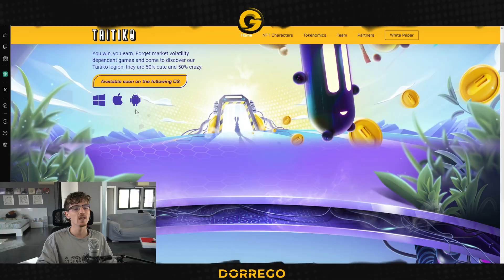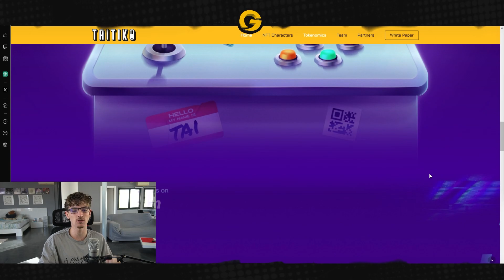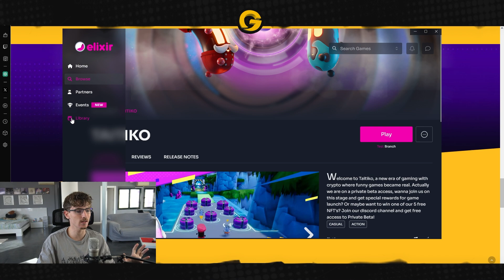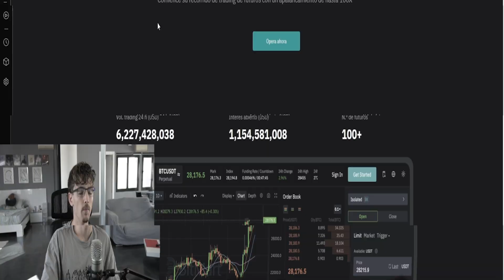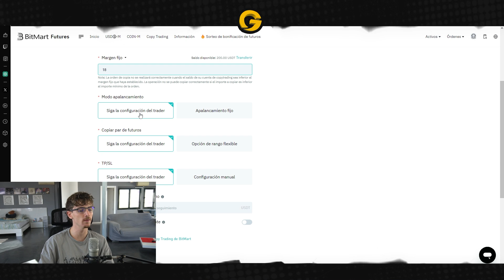PUEDES GANAR UN NFT GRATIS CON ESTE NUEVO JUEGO NFT MUY DIVERTIDO | Taitiko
💥Codigo para acceder a la Beta: ancientrobot-ponOVbZoT0Ee

💜Directo en Twitch todos los días a las 18:00 (Hora Española)

⏰Línea de tiempo:
00:00 Introducción
00:34 Qué es Taitiko
01:40 Cómo empezar a jugar
02:17 Cómo ganar recompensas
04:21 Copytrading en BitMart
05:41 Partida didáctica
08:29 Despedida